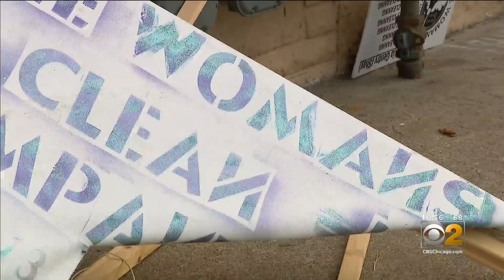Off-Duty Firefighter Among Those Injured In Mass Shooting In West Pullman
A woman was killed and five others were wounded in a mass shooting in West Pullman Saturday night, police said. As CBS 2’s Steven Graves reported Sunday night, one of the wounded victims was an off-duty firefighter who was shot in the face and seriously hurt.